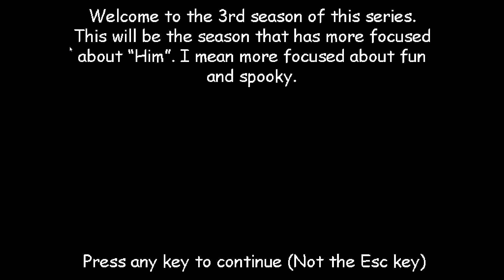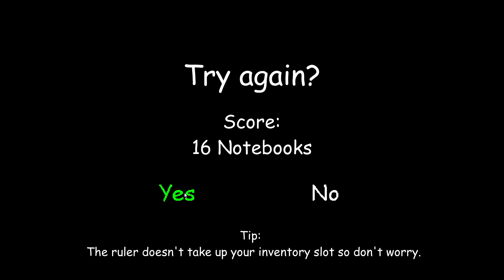Baldi's Basics BBRMS 3 The Future School 12 Notebooks.